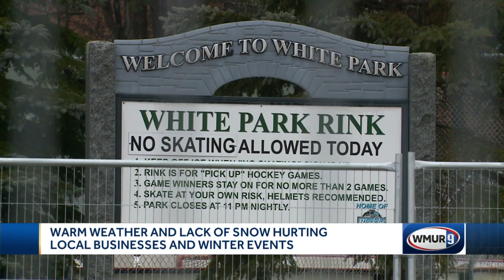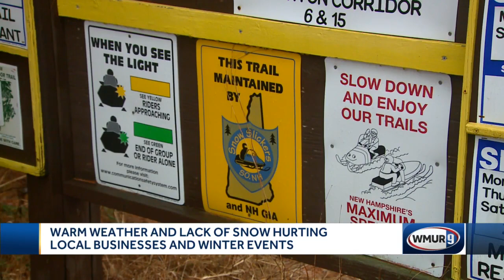Warm weather, lack of snow hurts NH businesses, winter events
In the last weekend of January, White Park Pond in Concord would be frozen, full of people for the Black Ice Pond Hockey Tournament. But warm weather means the ice is still too thin